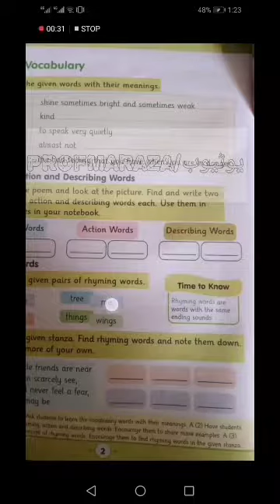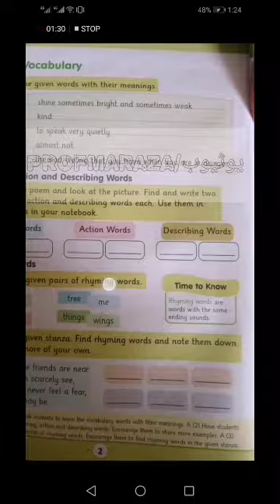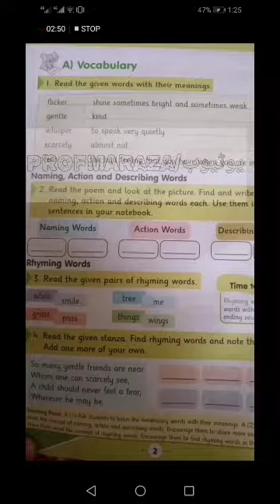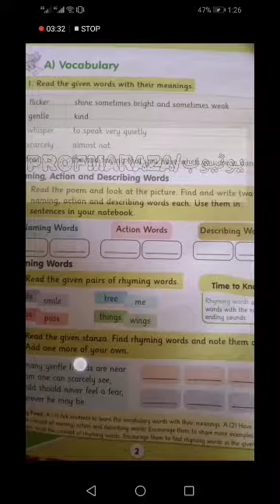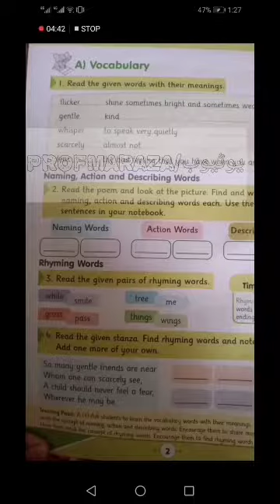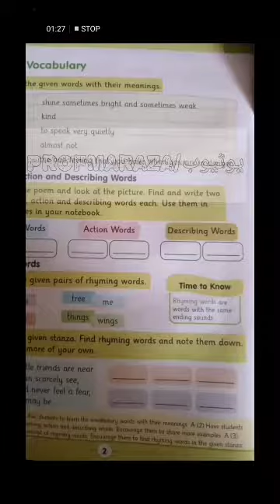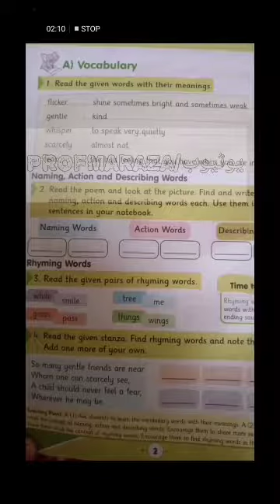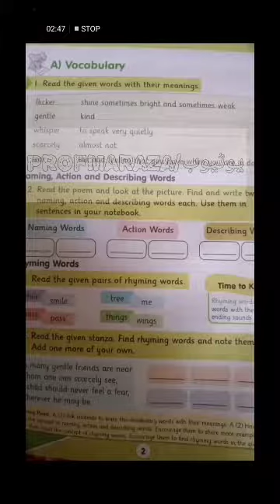Afaq Iqbal Series New English Class 5th Page 2